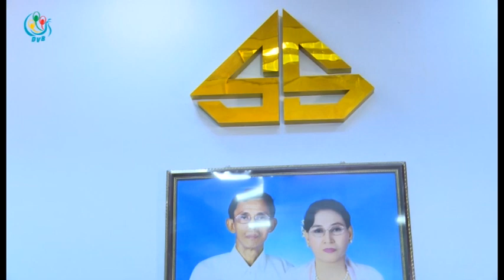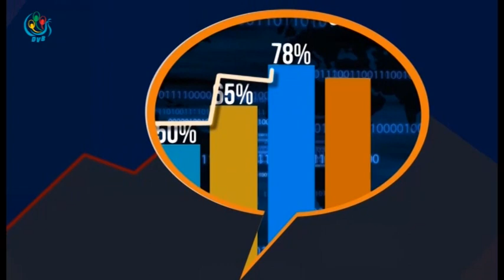DVB TV - စိန္စပၸယ္ဖူးစိန္တိုက္ရဲ႕ မန္ေနးဂ်င္းဒါရိုက္တာ ျဖစ္သူ ဦးေအာင္လြင္ေအး နဲ႔ မိတ္ဖက္စကား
DVB TV - လူအမ်ားတန္ဖိုးထားတဲ့ စိန္ရတနာကို မႏၱေလးက စိန္စပၸယ္ဖူး စိန္တိုက္က အာမခံနဲ႔ ေရာင္းခ်ေပးေနပါတယ္။ ယခုအပတ္ Common Ground (မိတ္ဖက္စကား) အစီအစဥ္မွာေတာ့ စိန္စပၸယ္ဖူးစိန္တိုက္ရဲ႕ မန္ေနးဂ်င္းဒါရိုက္တာ ျဖစ္သူ ဦးေအာင္လြင္ေအး နဲ႔ မိတ္ဖက္စကား ေျပာၾကားမွာျဖစ္ပါတယ္။